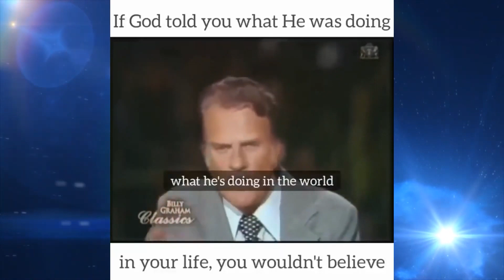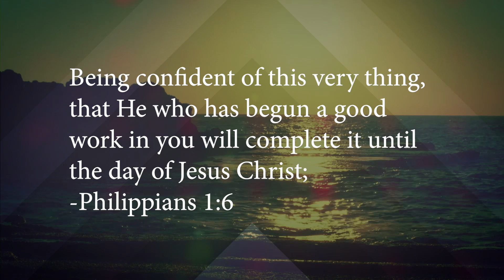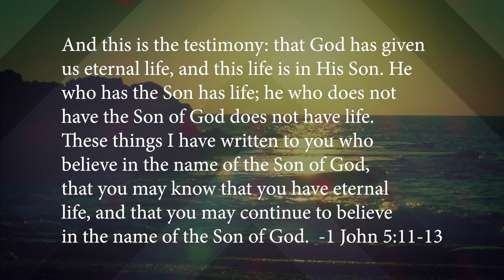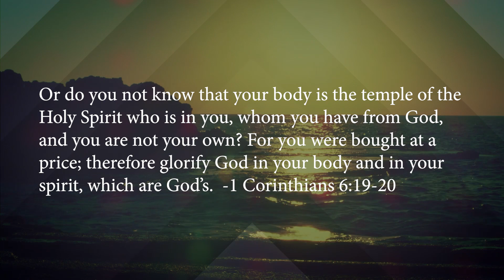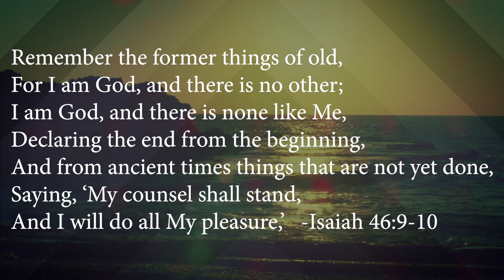FCC Service "Living in Confidence "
Join Breton Faith Covenant Church for worship and a message. Service from Sunday Nov 8th, 2020